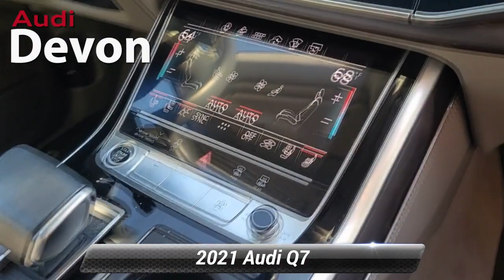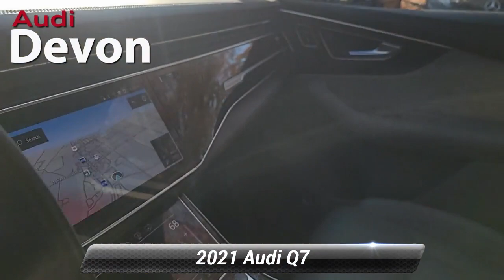Used 2021 Audi Q7 Prestige, Devon, PA U3933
Audi Devon